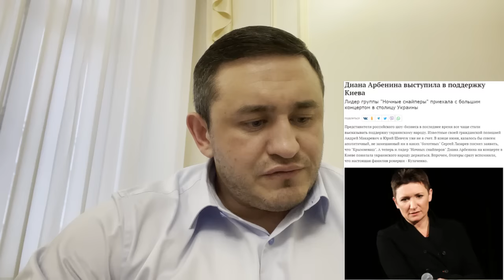Бородин просит отменить концерт в Барвихе Арбениной.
"ФПБК" - официальный канал Виталия Бородина в YouTube.

Здесь мы говорим о политике и обществе, открыто рассказываем о предателях и разоблачаем иноагентов. Мы хотим, чтобы представителей пятой колонны "знали в лицо", поэтому создаём для вас честные интервью и расследования, а также реализуем общественные инициативы. Присоединяйтесь к нам, оставляйте свои комментарии. Только вместе мы сможем противостоять влиянию Запада и создать безопасное будущее для наших детей.